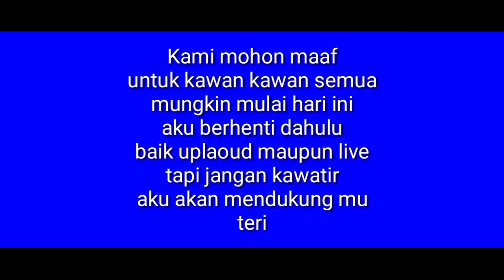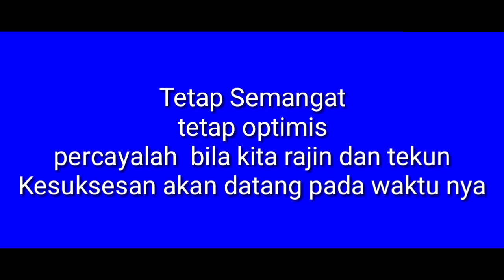TERIMA KASIH KAWAN SUKSES SELALU UNTUK MU